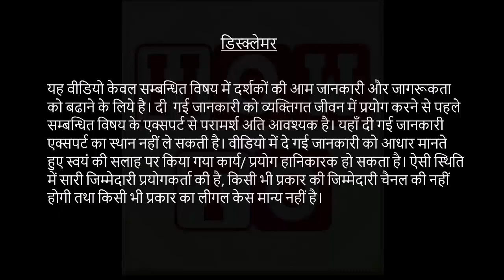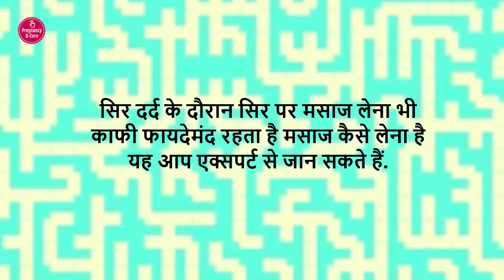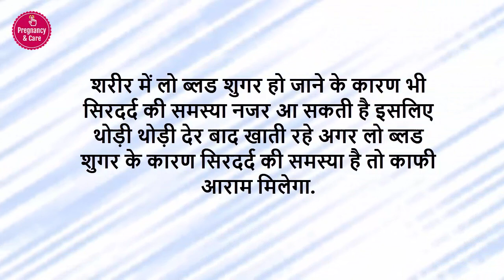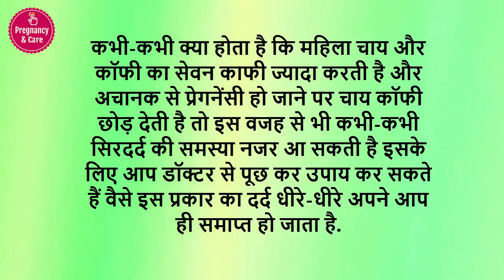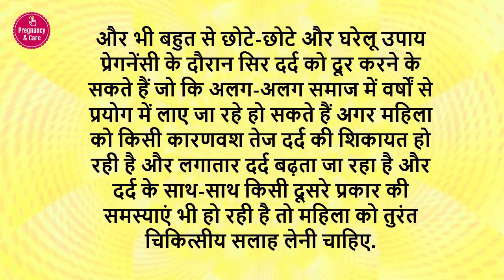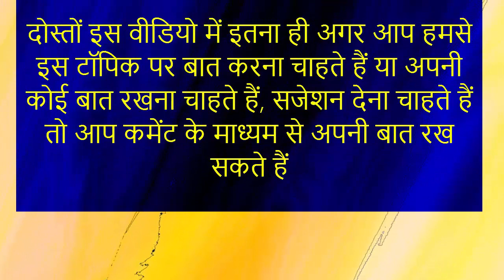प्रेगनेंसी में सिर दर्द के घरेलू उपाय | Gharelu Upchar | Headaches Home remedies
Pregnancy ke duran sir dard ke lia doctor jaldi se medicine nahi dete hai.. Gherelu aur natural treatment se Headaches ka ilaj kia jata hai. Sir dard ke lia kuch gharelu upchar ya home remedies explain hai.